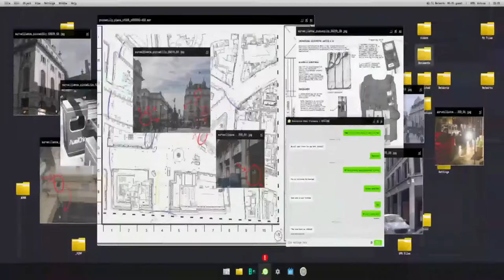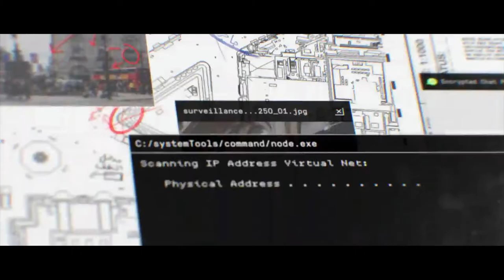CALL OF DUTY: MODERN WARFARE (2019) Walkthrough - PART 6 - HUNTING PARTY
Call Of Duty: Modern Warfare (2019) Gameplay Walkthrough Part 6 includes the mission...

Hunting Party

This walkthrough for Call Of Duty: Modern Warfare (2019) available on the PlayStation 4, Xbox One and PC will include the Full Game, Main Campaign, Story Missions, Collectibles, Cutscenes, Gameplay and Ending.